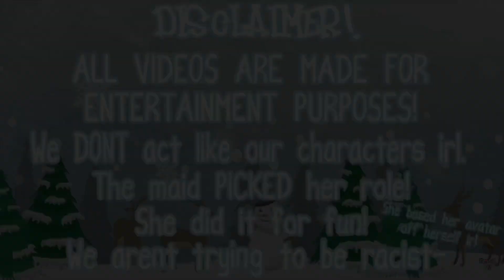DECORATING OUR HOUSE FOR CHRISTMAS! || Bloxburg Family Roleplay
It is officially December and time to decorate our house! Our maid is "hurt" and we will be decorating this year! There is alot of challenges! Come watch to see our family argue and to see if we actually get it done! 😂

🎄 Cast & Crew - Follow us to join us in game! 🎄

We have NO alts or BACK UPS! We would NEVER ask our fans for pets or money! Please stay safe everyone and if you are ever confused you can ask us anything on our group! 🤍